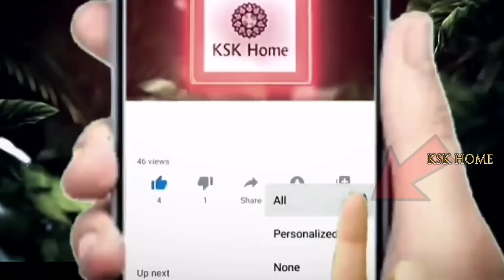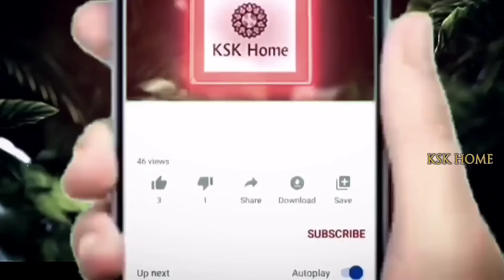వారం రోజుల్లో కళ్లద్దాలు విసిరిపడేస్తారు || eyesight increase remedy || KSK Home